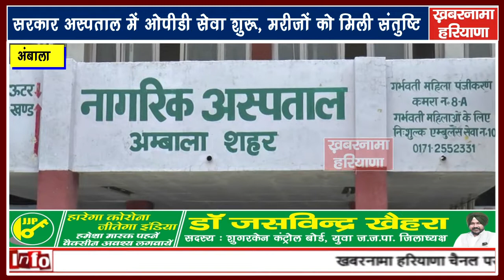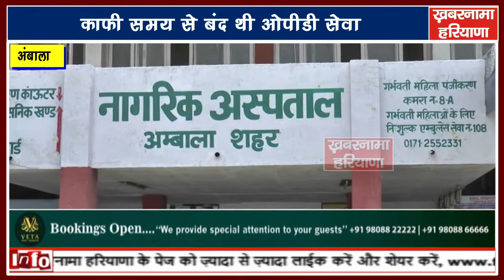सरकारी अस्पताल में ओपीडी सेवा शुरू, मरीजों को मिली संतुष्टि